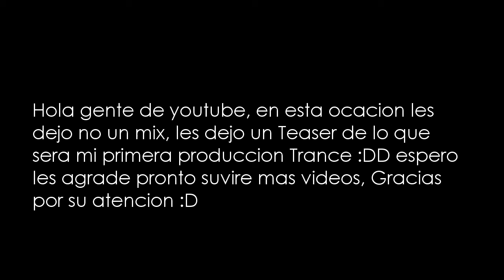Alex Badmor - When Tomorrow (Teaser)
Hola gente de youtube espero les guste este video :DDDD